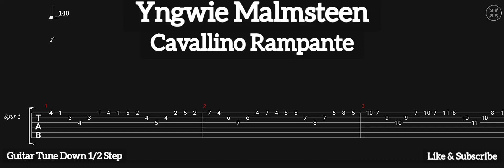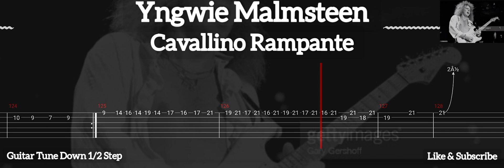Yngwie Malmsteen - Cavallino Rampante ( Tab Guitar )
Cavalino Rampante ( Yngwie Malmsteen )
Tab Guitar